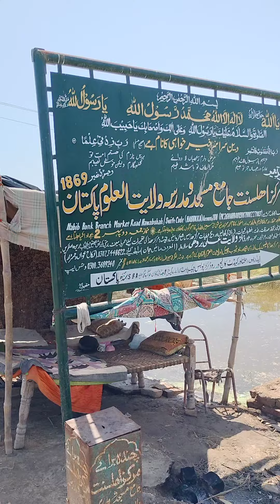مرکزاہلسنت جامع مسجد و جامعہ مدرسہ ولایت العلوم پاکستان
سورة المزّمّل آیات( ۲۰)  👇
إِنَّ رَبَّكَ يَعْلَمُ أَنَّكَ تَقُومُ أَدْنَىٰ مِن ثُلُثَىِ ٱلَّيْلِ وَنِصْفَهُۥ وَثُلُثَهُۥ وَطَآئِفَةٌ مِّنَ ٱلَّذِينَ مَعَكَ ۚ وَٱللَّهُ يُقَدِّرُ ٱلَّيْلَ وَٱلنَّهَارَ ۚ عَلِمَ أَن لَّن تُحْصُوهُ فَتَابَ عَلَيْكُمْ ۖ فَٱقْرَءُوا۟ مَا تَيَسَّرَ مِنَ ٱلْقُرْءَانِ ۚ عَلِمَ أَن سَيَكُونُ مِنكُم مَّرْضَىٰ ۙ وَءَاخَرُونَ يَضْرِبُونَ فِى ٱلْأَرْضِ يَبْتَغُونَ مِن فَضْلِ ٱللَّهِ ۙ وَءَاخَرُونَ يُقَٰتِلُونَ فِى سَبِيلِ ٱللَّهِ ۖ فَٱقْرَءُوا۟ مَا تَيَسَّرَ مِنْهُ ۚ وَأَقِيمُوا۟ ٱلصَّلَوٰةَ وَءَاتُوا۟ ٱلزَّكَوٰةَ وَأَقْرِضُوا۟ ٱللَّهَ قَرْضًا حَسَنًا ۚ وَمَا تُقَدِّمُوا۟ لِأَنفُسِكُم مِّنْ خَيْرٍ تَجِدُوهُ عِندَ ٱللَّهِ هُوَ خَيْرًا وَأَعْظَمَ أَجْرًا ۚ وَٱسْتَغْفِرُوا۟ ٱللَّهَ ۖ إِنَّ ٱللَّهَ غَفُورٌ رَّحِيمٌۢ
تمہارا پروردگار خوب جانتا ہے کہ تم اور تمہارے ساتھ کے لوگ (کبھی) دو تہائی رات کے قریب اور (کبھی) آدھی رات اور (کبھی) تہائی رات قیام کیا کرتے ہو۔ اور اللہ تو رات اور دن کا اندازہ رکھتا ہے۔ اس نے معلوم کیا کہ تم اس کو نباہ نہ سکو گے تو اس نے تم پر مہربانی کی۔ پس جتنا آسانی سے ہوسکے (اتنا) قرآن پڑھ لیا کرو۔ اس نے جانا کہ تم میں بعض بیمار بھی ہوتے ہیں اور بعض اللہ کے فضل (یعنی معاش) کی تلاش میں ملک میں سفر کرتے ہیں اور بعض اللہ کی راہ میں لڑتے ہیں۔ تو جتنا آسانی سے ہوسکے اتنا پڑھ لیا کرو۔ اور نماز پڑھتے رہو اور زکوٰة ادا کرتے رہو اور اللہ کو نیک (اور خلوص نیت سے) قرض دیتے رہو۔ اور جو عمل نیک تم اپنے لئے آگے بھیجو گے اس کو اللہ کے ہاں بہتر اور صلے میں بزرگ تر پاؤ گے۔ اور اللہ سے بخشش مانگتے رہو۔ بےشک اللہ بخشنے والا مہربان ہے
گزارش تمام عالم اسلام اور تمام دنیا میں رہنے والے نیک صالح سخی اور صاحب حیثیت لوگوں کومودبانہ گزارش کرتے ہیں حالیہ بارش اور سیلاب کی وجہ سے ہمارے ملک پاکستان کی مختلف علاقوں میں  بہت زیادہ بارش اور سیلاب کی پانی زیادہ ہونے کی  وجہ سے بہت متاثر ہوئے ہیں اللہ تبارک و تعالی  کی رضا کے لئےاور دین اسلام پوری دنیا میں فی سبیل اللہ  پہلانے کے لیئے اور  اپنے پیاروں کو ایصال ثواب کرنے کے لیے فطرہ فدیہ خیرات زکوۃ صدقہ قربانی کی کھالیں اور دیگرعطیات دے کر ثواب دارین حاصل کریں زیر تعمیرمرکز اھلسنت وجامع مسجد وجامعه مدرسہ( ولایت العلوم پاکستان )بنین وللبنات(رجسٹرڈ)جو کہ  20 عدد کمروں اور جامع مسجد درمیان میں الگ  اور پلے گراؤنڈ اور ڈسپنسری وغیرہ وغیرہ کی بلڈنگ الگ الگ ہیں ۔کے لیے ایمرجنسی میں ضرورت ہے سریا سیمنٹ ریتی کریش اور اینٹین وغیره
All the well To do persons Are requested To cooperate in full and generate your precious funds through following banks.
Name Of The Bank: Habib Bank Limited.
IBAN:
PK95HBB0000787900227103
SWIFT Code:HABBPKKA
ZIP Code OF Branch:0078
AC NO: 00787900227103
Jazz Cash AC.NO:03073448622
مہتمم اعلٰی علامہ ڈاکٹر  ولایت علی بروہی نوٹ ادارے کا فیسبک پیج(ولایت العلوم پاکستان)کے نام سےیوٹیوب چینل فیس بک آئی ڈی ہے فالو لائک کمنٹ اور شیئر کریں مزید معلومات کےلیےاس موبائل نمبر پررابطہ کریں شکریہ
ایڈریس بختاور کیڈٹ کالج ور  روڈ نزد پولیس چیک پوسٹ  سی اے اے  گیٹ بھٹائی ٹاؤن فیز ون نواب شاہ سندھ پاکستان ۔یہ ادارہ آپ لوگوں کی مدد سے دعاؤں سے جو کہ پوری دنیا میں دین اسلام اور غریب فیملیز اور انکی بچوں کی شادی وغیرہ میں بھی مدد کرتے ہیں اس کے علاوہ اور  بیوہ یتیم اور معذور لوگوں کی  ہمیشہ ہمیشہ آپ لوگوں کی دعاؤں اور مدد سے کیا جاتا ہے اور بہت سے فیملیز کی پرورش کھانا پینا رہائش تعلیم صحت اور زندگی کے مختلف سہولیات دنیاوی اور اسلام کے مطابق زندگی گزارنے  کا عمل جاری رکھا ہے جو کہ آپ تمام لوگوں کی دعا اور مدد سے ہےہم امید کرتے ہیں اس سخت ترین مشکل گھڑی بارش اور سیلاب  کی وجہ سے تمام  اور تمام ضرورتمندوں کی  کے ساتھ مدد فرما کر ہمیں شکریہ ادا کرنے کا موقع عنایت فرمائیں گے
جزاک اللّٰه👇